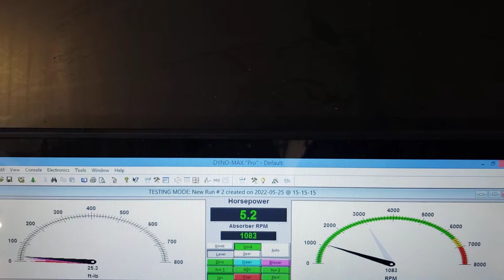Shawn Vanhoose final